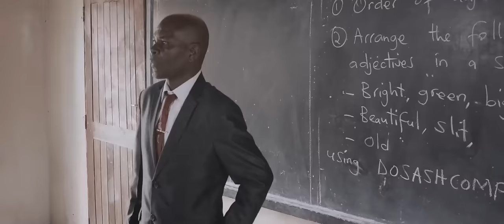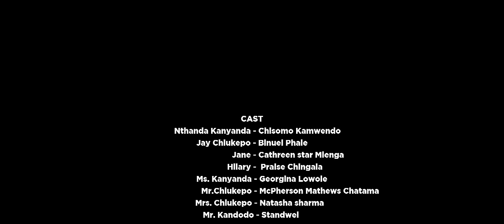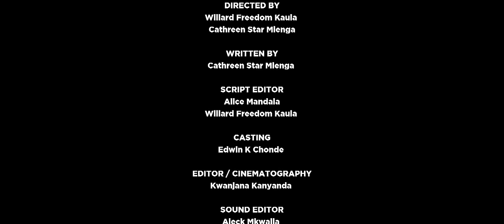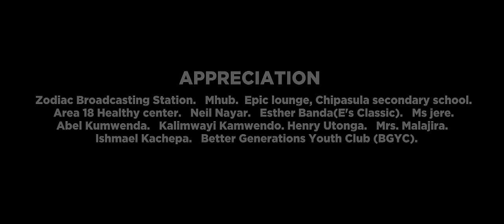Sowing Seeds (2021) Full Film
Sowing seeds is centered on a young lady Nthanda presently aged 26 who was married off to her teenage boyfriend (Jay) who impregnated her. The story depicts issues that teens are likely to face as effects of early marriages and early childbirth.